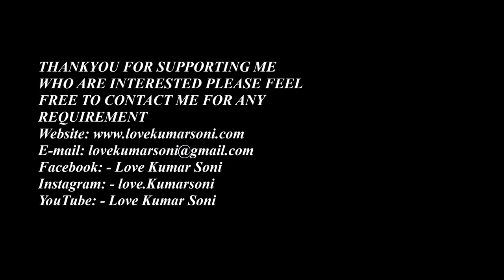female drawing/Figure Drawing Sketching Lesson 9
hi. Guys.. this video about Figure Drawing Sketching Lesson 9